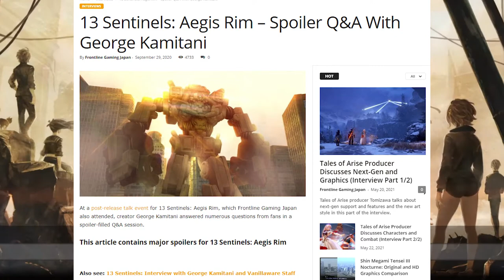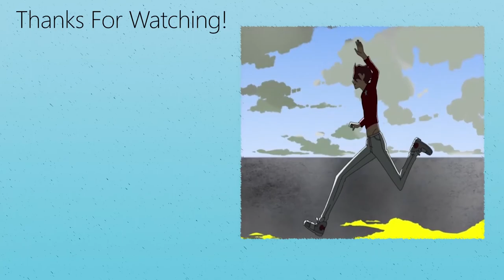13 Sentinels: Aegis Rim | My 2020 Game Of The Year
Yeah I know I'm late